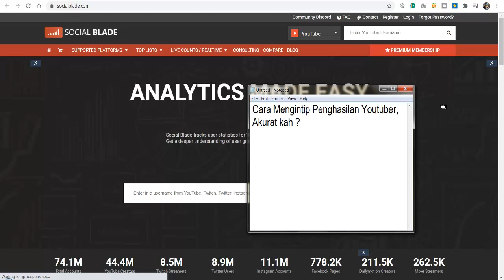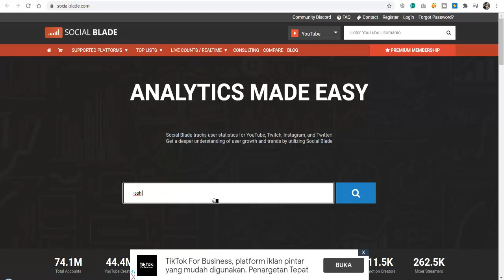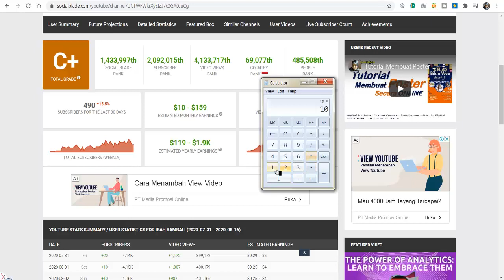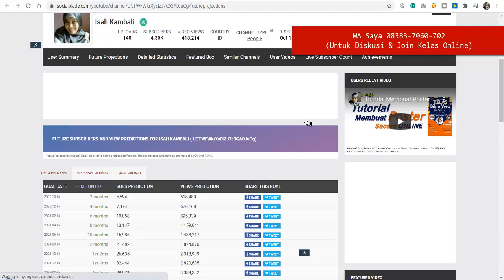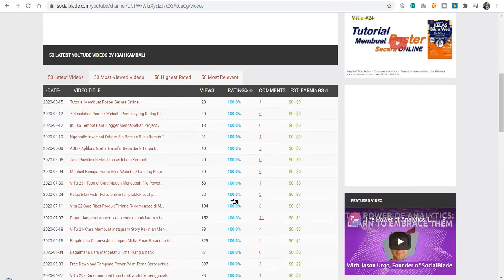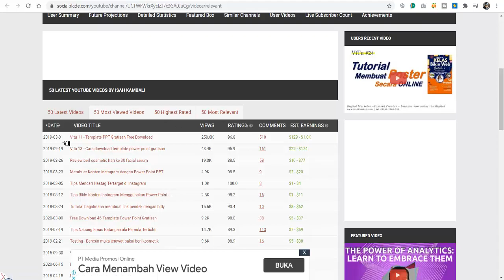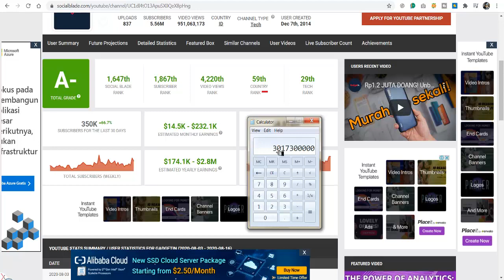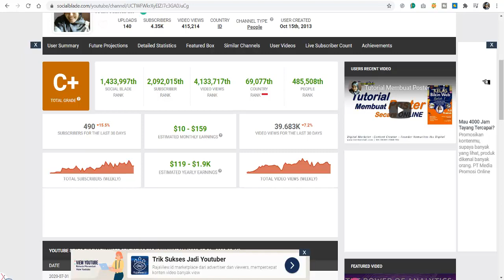Cara Mengintip Penghasilan Youtuber, Akurat kah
Suka kepo penghasilan dari youtube ? Nah,ini bocorannya. Biar ga kepo lagi dan bisa cek penghasilan semua youtuber kesayanganmu. Nah, siap kan. cuss meluncur ke videonya.

Mau belajar bikin website ? Landing page yang ciamik dan muncul dihalaman 1 Google ? Yuk join di WA 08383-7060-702.

Kelas dibuka tiap awal bulan atau setiap 10 seat terpenuhi. Kelas ini dihandle oleh saya IsahKambali dengan materi:
1. Setting themes (landing page yang SEO Friendly)
2. Setting SEO
3. Membuat landing page
4. Membuat artikel SEO Basic

Fasilitas
1. Domain dot com
2. Hosting
3. Template landing page
4. Group WA full praktek
5. Kelas efektif 8 hari
6. Materi by video tutorial
7. Setor PR dan koreksi
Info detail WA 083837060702